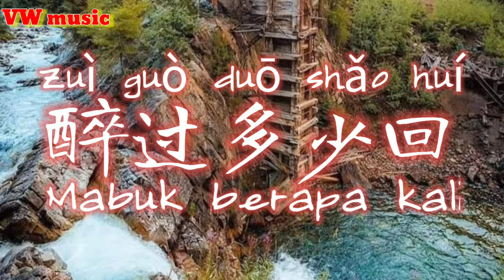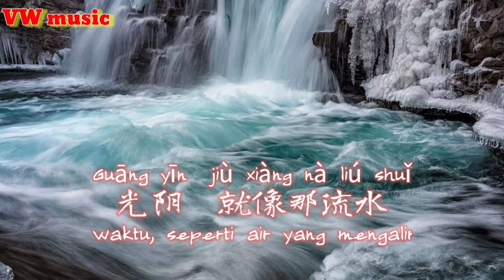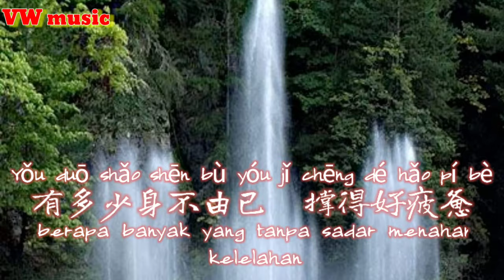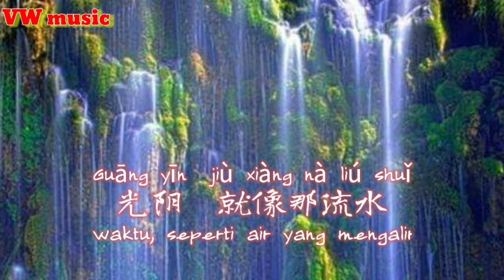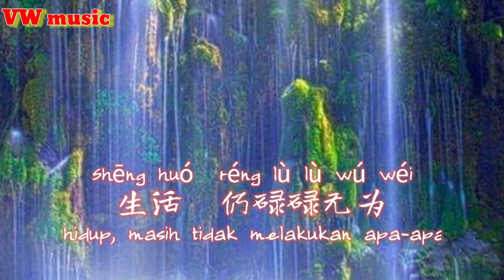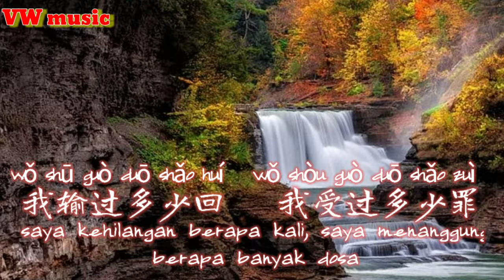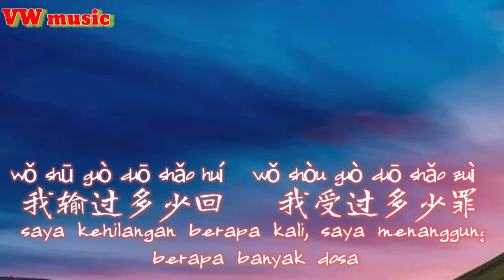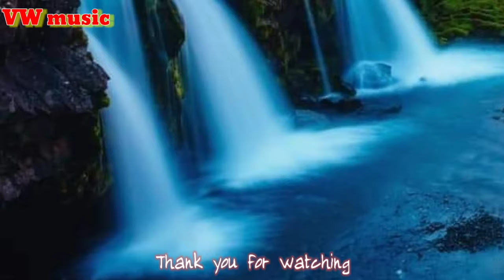醉过多少回 Zui Guo Duo Shao Hui - 木杰 Mu Jie (Lirik dan terjemahan)